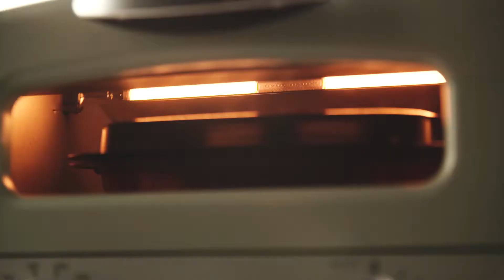アラジン グラファイト グリル＆トースター「あさりとねぎの酒蒸し レモン風味」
レモンを入れてさっぱり♪居酒屋の味をご家庭で！

「アラジン グラファイト グリル＆トースター（4枚焼き）」のご購入はこちら✨

レシピ：Haruru料理教室/料理研究家　双葉